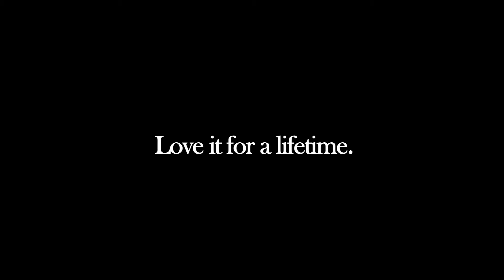2013 JoPa Pre Season Sale